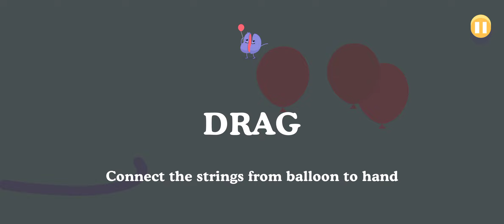dumb ways to die | Funny gameplay